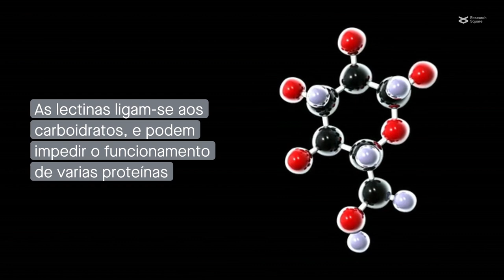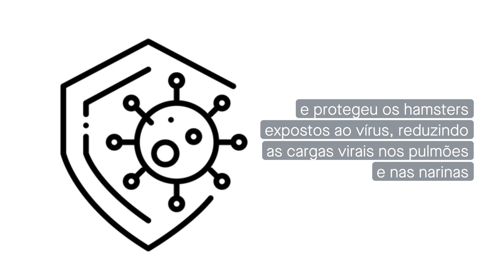Cyanovirins-N: Uma lectina que pode ajudar a bloquear a propagação do COVID-19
Muñoz-Basagoitia et al. "Cyanovirin-N binds to select SARS-CoV-2 spike oligosaccharides outside of the receptor binding domain and blocks infection by SARS-CoV-2." PNAS (2023)